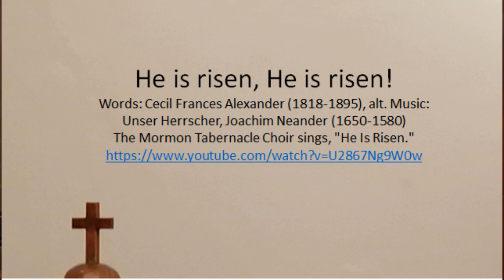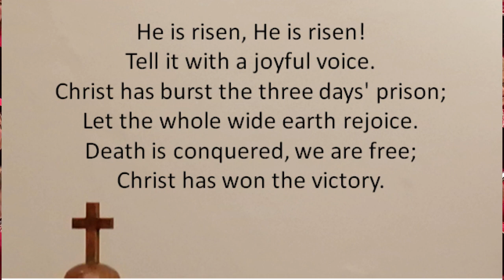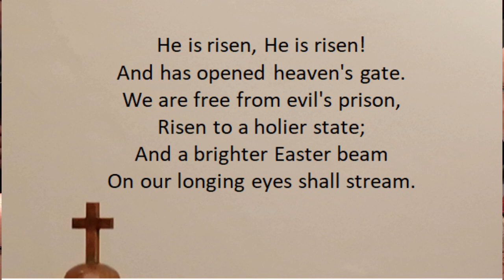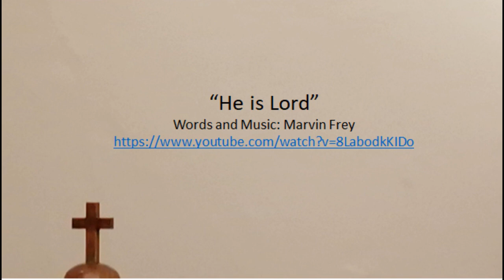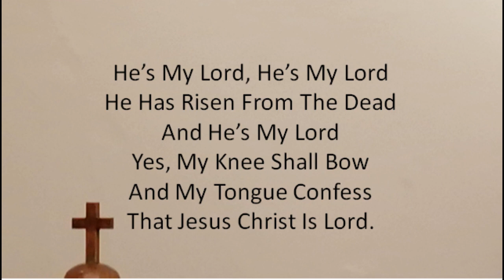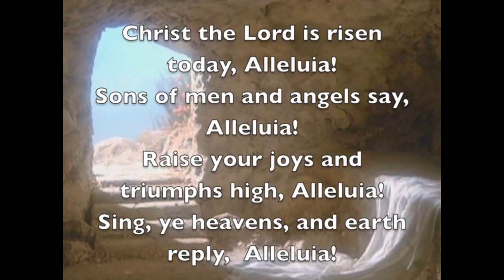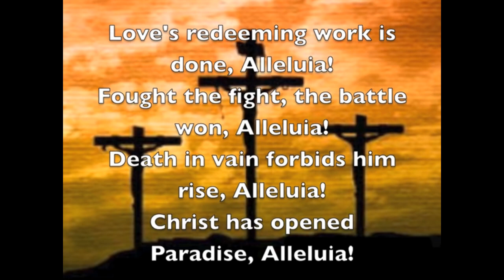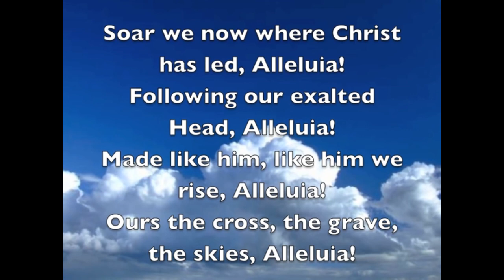2020-04-12 - Easter Traditional English Service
Welcome to this traditional English Easter Service. Jesus is risen! He is risen indeed!  Today we celebrate the resurrection of our Lord and Saviour, Jesus Christ. He lives. He truly lives. May God bless you today!